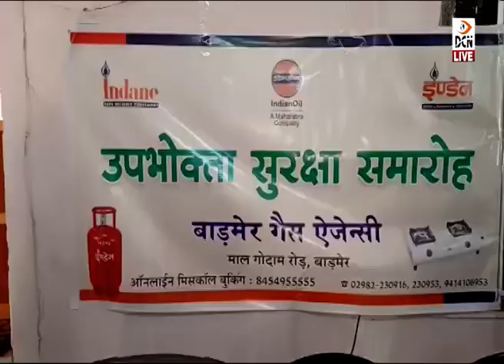5 दिवसीय SUPW कैम्प संपन्न, बाड़मेर गैस एजेंसी द्वारा उपभोक्ता सुरक्षा की दी जानकारी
5 दिवसीय SUPW कैम्प संपन्न, बाड़मेर गैस एजेंसी द्वारा उपभोक्ता सुरक्षा की दी जानकारी